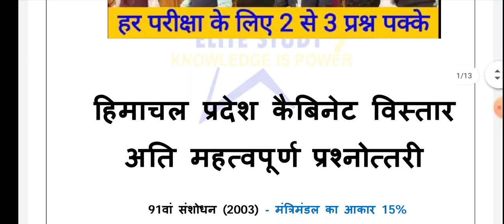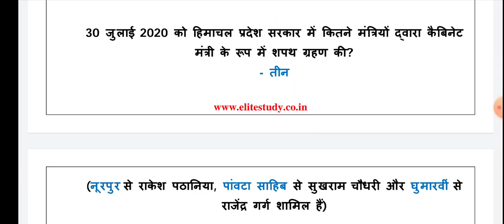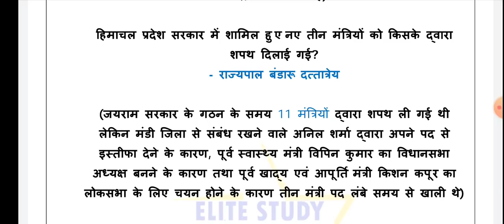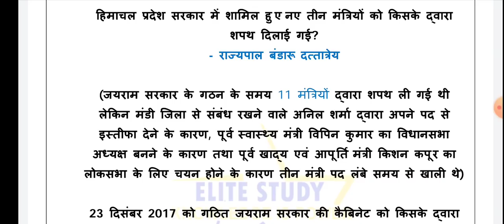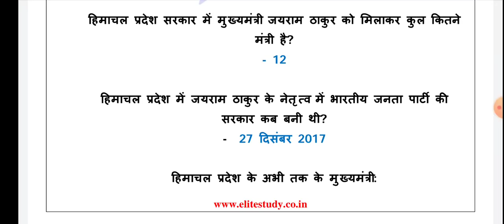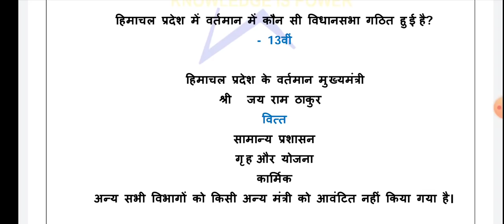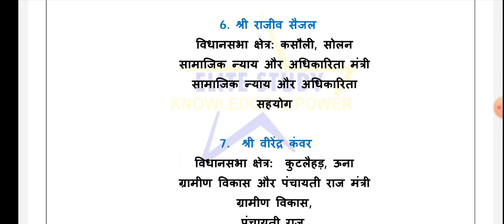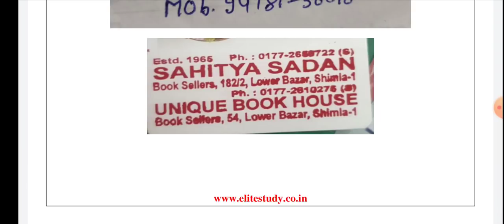Himachal Cabinet Expansion Three new Minister took oath । Himachal Cabinet Ministers ।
Download Books PDF..
1. Best H.P GK Book ॥हिमाचल प्रदेश एक समग्र अध्ययन ..